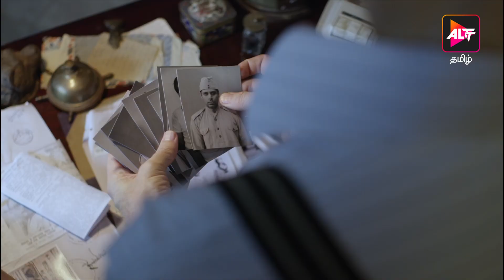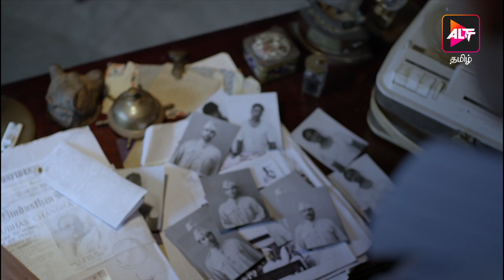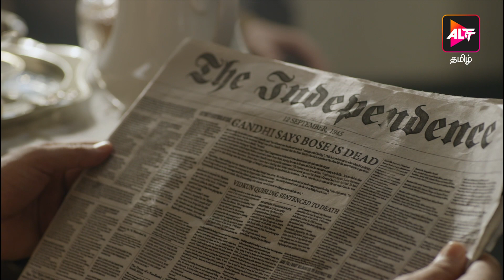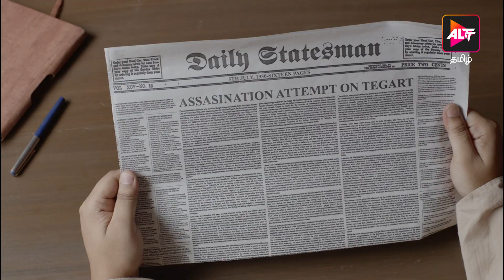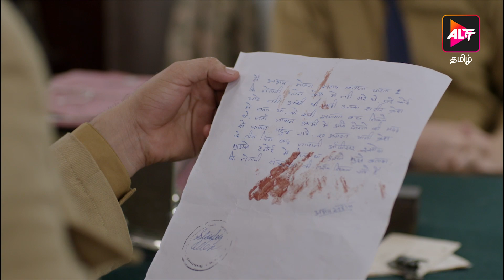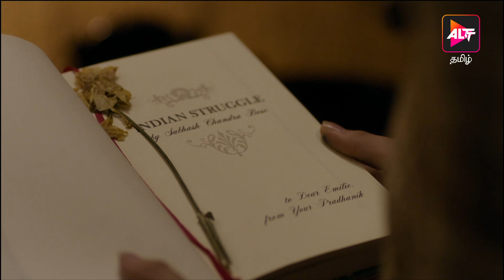Bose Dead Or Alive | Episode - 4 | 2023 | Dubbed in Tamil | Watch Now!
He brokered deals with Hitler, raised an army of Indian prisoners of war, had spies trailing every movement, years after his "death" in a plane crash. Bose was an enigma who has irked, terrified, and enchanted people for decades. Watch the story that wasn't supposed to be told.
Cast: Rajkumar Rao, Naveen Kasturia, Edward Sonnenblick, Anna Ador, Patralekha Paul